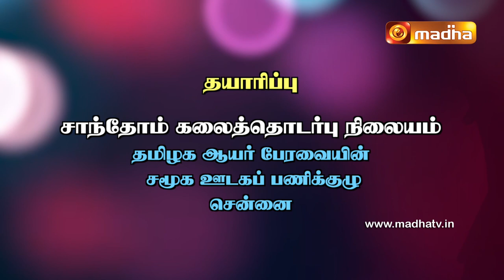Yeduthu Vaasi | எடுத்து வாசி | 1 சாமுவேல் புத்தகம் | MADHA TV | CHAPTER 15 : 04 - 06